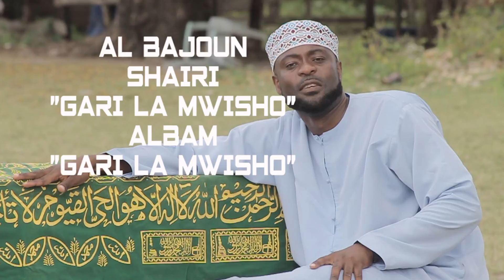Al Bajoun - Gari La Mwisho...